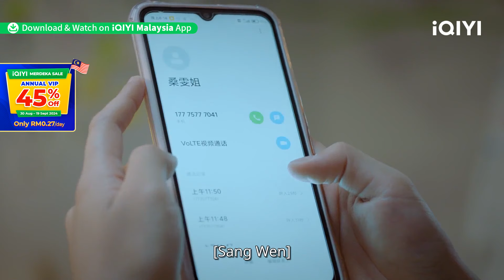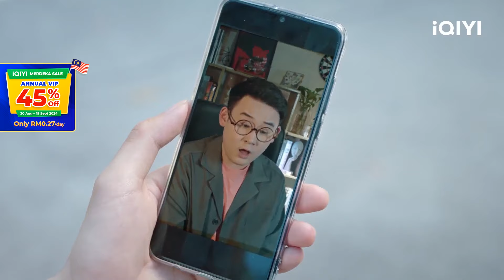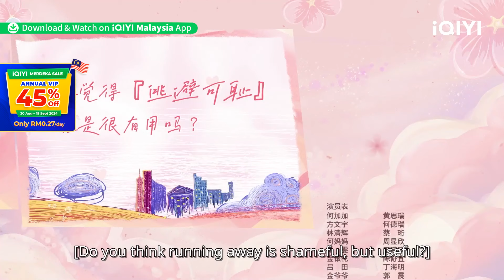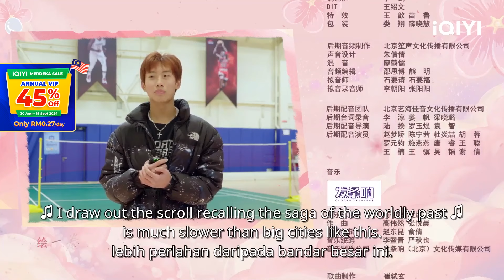[BM SUB] Jiajia's Lovely Journey 何加加的桃花源 EP2 | He Derui, Sirui Huang | iQIYI Malaysia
【Cast】 He Derui, Sirui Huang
【Description】Selepas mengalami tamparan berganda kerana menganggur di tempat kerja dan ditinggalkan oleh teman lelakinya, He Jiajia, seorang pekerja pejabat bandar, meninggalkan kehidupan bandar dan datang ke Perkampungan Taohuayuan luar bandar yang indah, di mana dia bertemu pelbagai jenis orang, terutamanya penulis Fang Wenyu, kedua-duanya berubah daripada salah faham antara satu sama lain kepada menyelesaikan masalah bersama-sama. Dalam pemandangan pastoral dan penjagaan interpersonal yang mudah, He Jiajia secara beransur-ansur belajar untuk perlahan, dan secara beransur-ansur mendapati dirinya, mendapati keyakinan diri, menemui kebahagiaan dan kisah cinta pastoral yang memberi inspirasi.